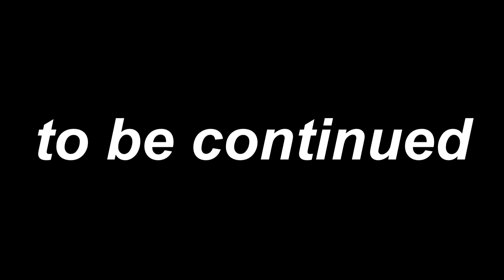How I met (part 2)